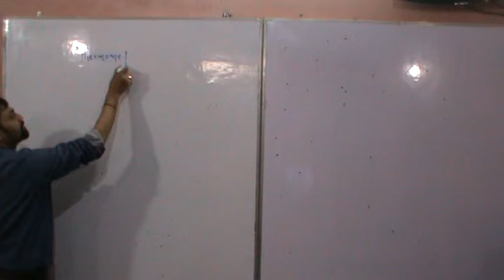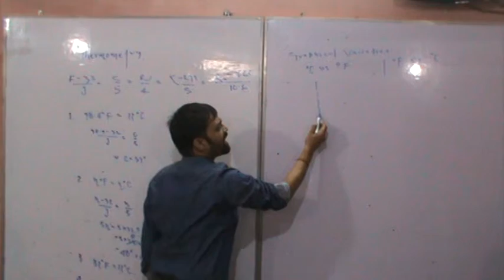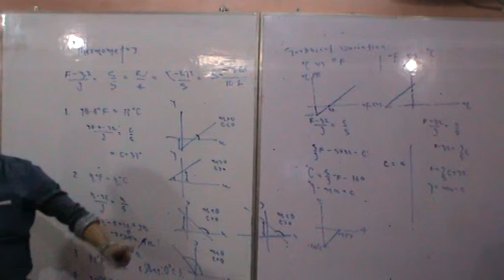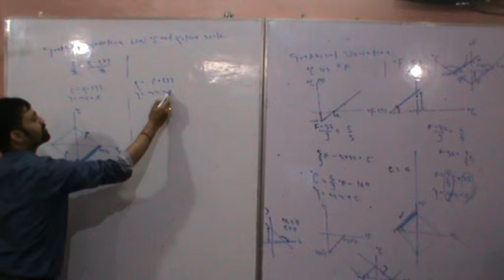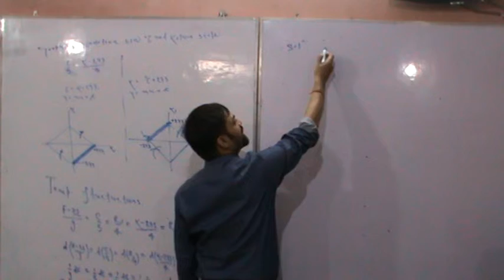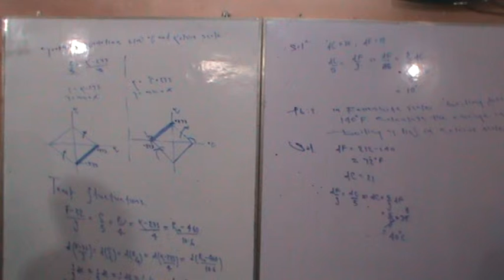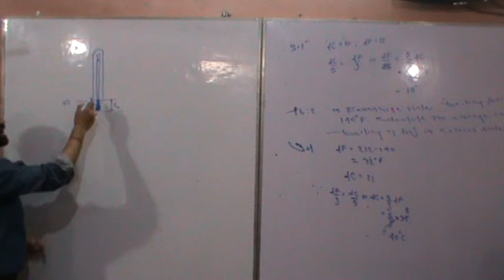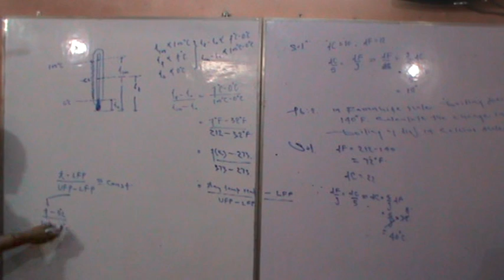Thermometry & Thermal Expansion 1/3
IIT NEET FOUNDATIONS